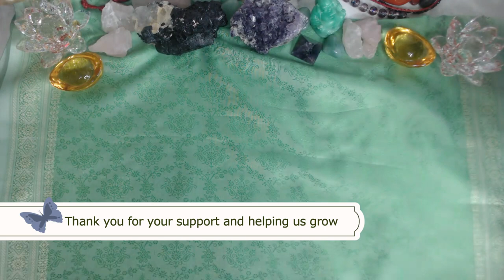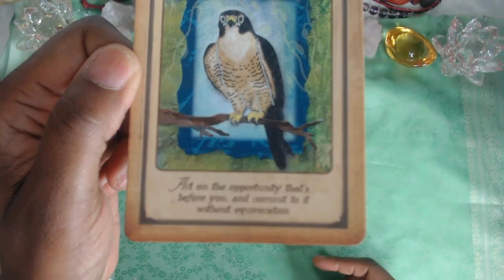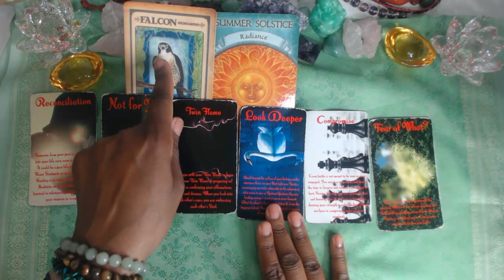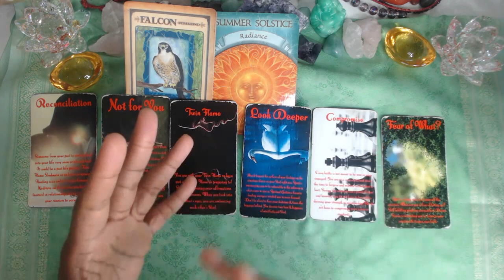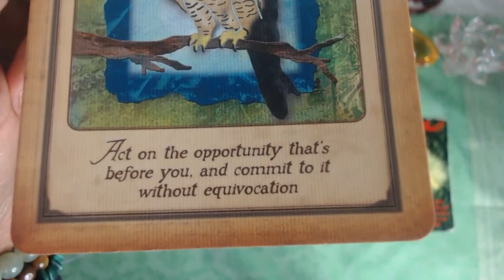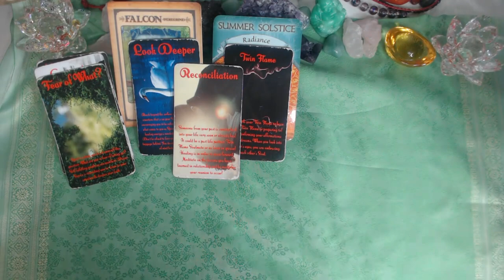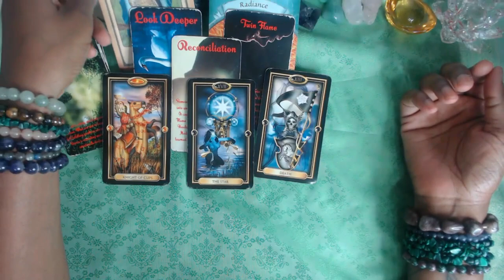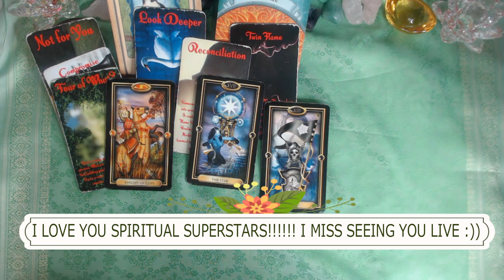BLESSED OPPORTUNITY IN JOB/CAREER & DOUBLE TWIN FLAME ENERGY!! MAY 13-19, 2018 SPIRITUAL GUIDANCE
Accept that opportunity to expand and grow in work! New job, overtime, new clients, new career, transition because you've already begun to transform into the new YOU! Love has DOUBLE the power in Twinflame energy!! Start new beginnings in both areas of life and keep what isn't broken ~ don't touch that :) Philosophies, ideas, ideals, behavior in love and money that hasn't worked in the past ~ it's time to change! Blessings in abundance Dear Love XO

Thank you so much for tuning in for your Spiritual Guidance!

Wonder about the Accurate Spiritual Guidance and Angel readers on YouTube? Become Certified To Read Accurately Too!

Need help showing your standards and value in relationship? No worries Dear Love. learn in privacy :)

I pray you more than well Dear Love! Thank you again and please leave feedback on how I can help you through our videos. What topics would you like to discuss, learn and see?

Necole